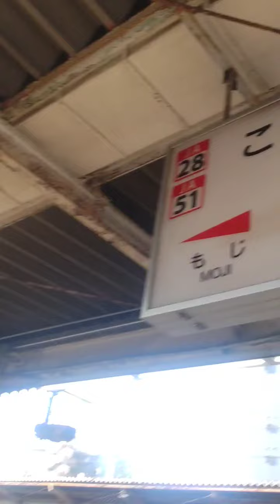ソニック出発！